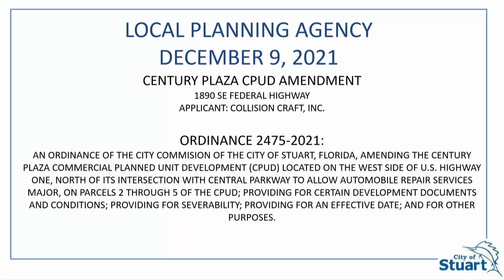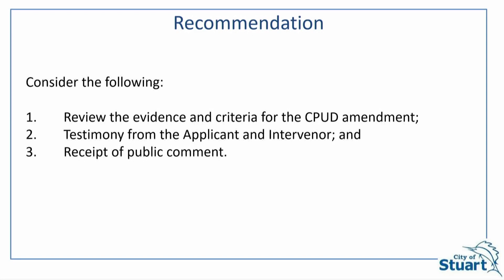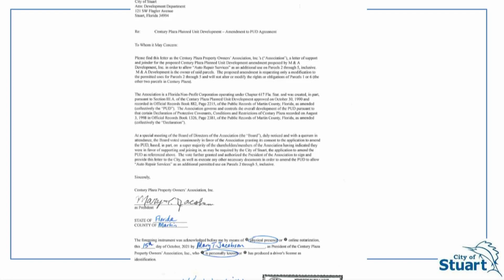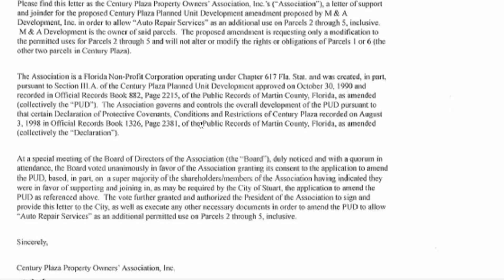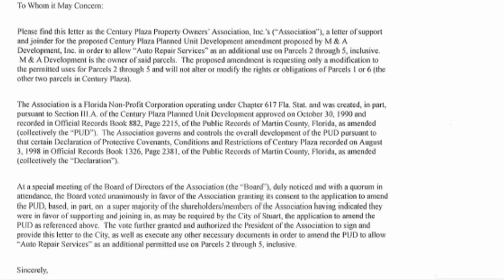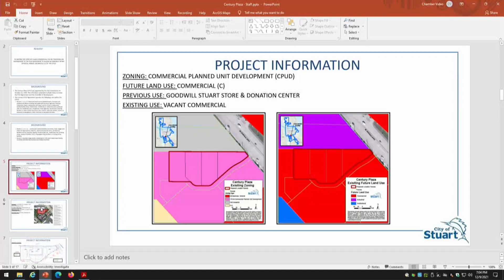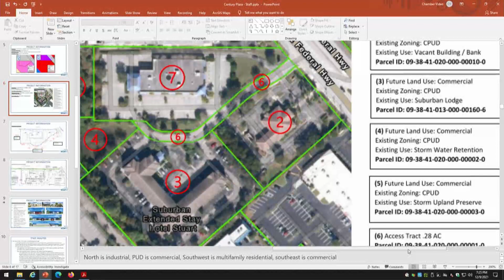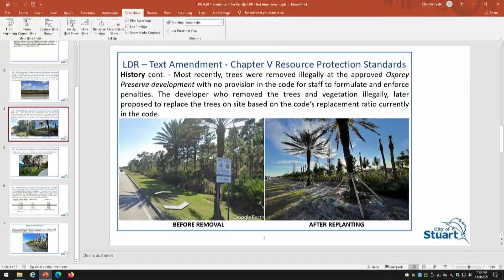Local Planning Agency Meeting - December 9th, 2021